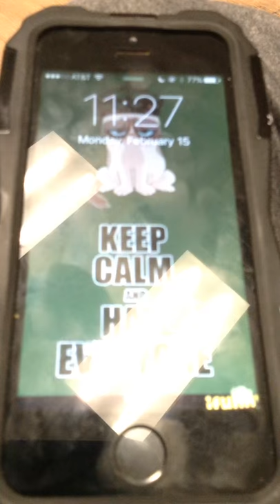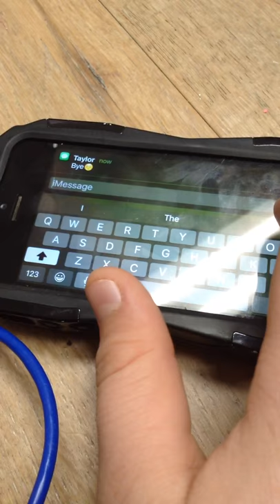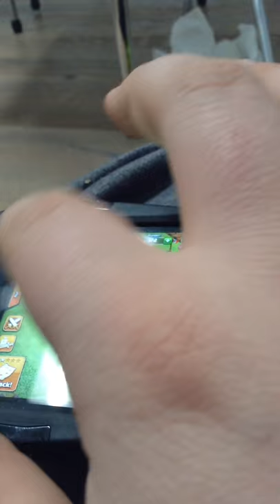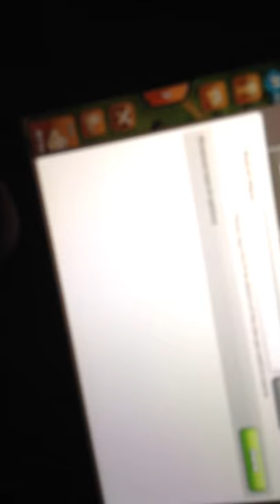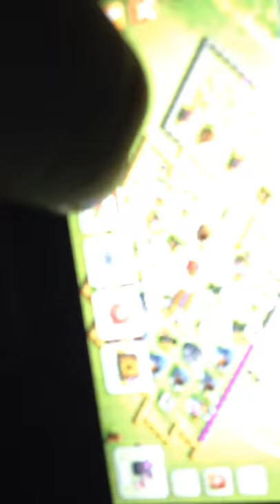Coc with trombone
Rip painful gamer and get rekt gamer and supergamingguy i guess its just me and rebel gamer 😔